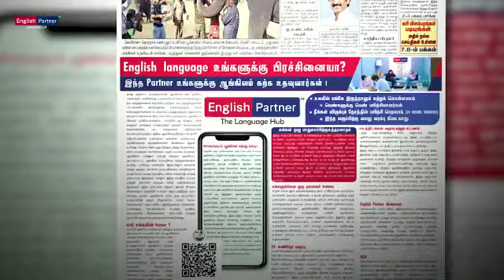English Partner - An English Training Program | Angle360view